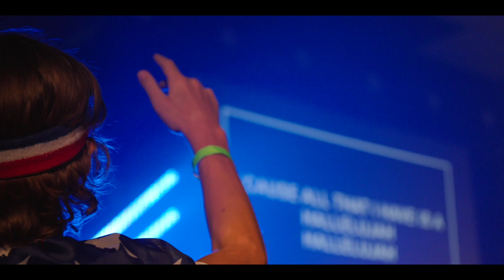Corinth Church Service | The 'Rinth Share Sunday | 6/4/23